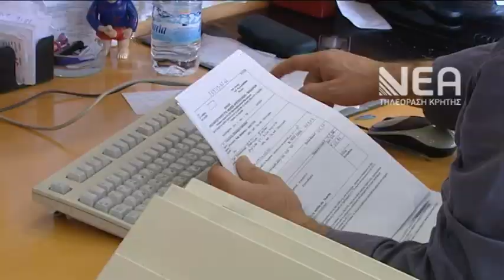ΗΛΕΚΤΡΟΝΙΚΟ ΠΕΡΙΟΥΣΙΟΛΟΓΙΟ ΟΤΙ ΔΕΝ ΔΗΛΩΝΕΤΑΙ ΘΑ ΚΑΤΑΣΧΕΤΑΙ